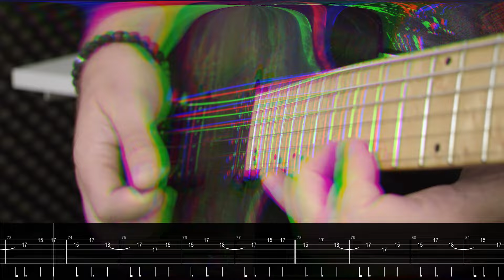AWS - Temetetlen halott (Guitar cover + tab)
Végre került egy push-pull poti a gitáromba, hogy a hangszedők felezhetők legyenek. A kedvenc gitárom most mégtökéletesebb lett. Ezt a számot pedig már pár éve megtanultam, csak ki kellett pontosítani meg letabolni, úgyhogy tökéletes hangpróba volt.

Hangolás: Drop A

Ha szeretnél látni bármilyen feldolgozást tőlem, írd meg kommentben!

Ezeket használom 🎸
Fender FA-125CE Sunburst
Solar Guitars A2.6W
Ibanez RGD61AL-SSB
Chapman ML7-S
Elixir Nanoweb Baritone 12-68 strings
Focusrite Scarlett 2i2 3rd Gen
Cubase Elements 12 LE
Neural DSP Archetype: Gojira X

Outro zene: Pathfinder Records – Árnyékod leszek